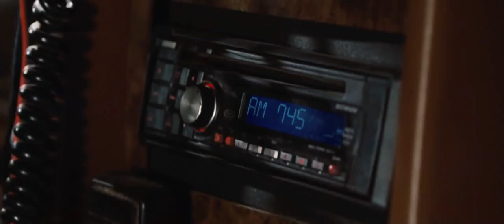2012 Yellowstone Eruption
Not Real